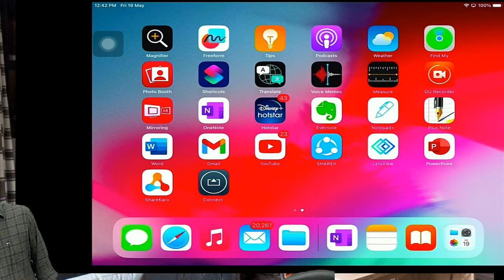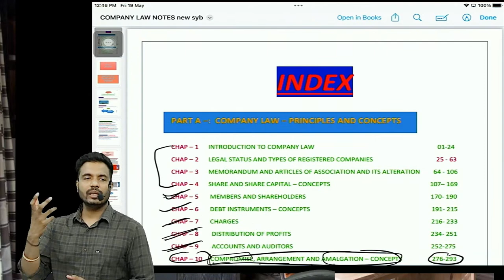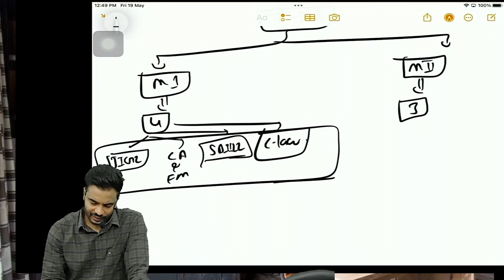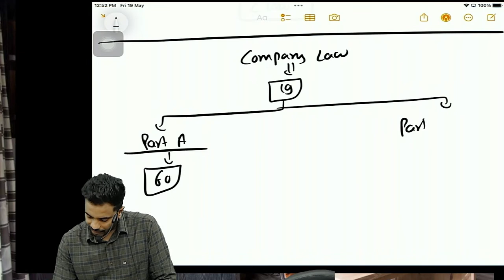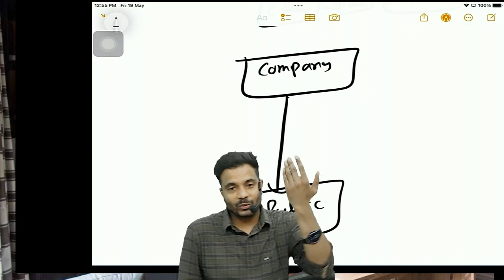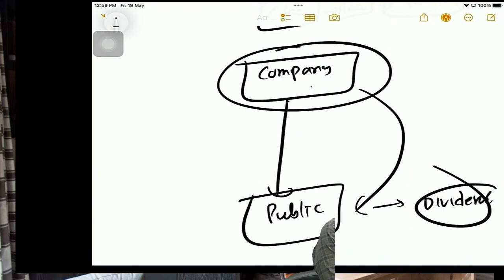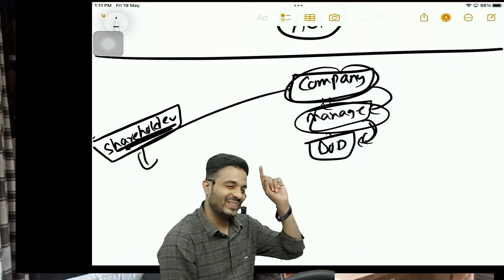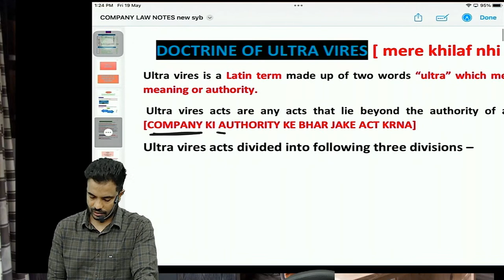CS Executive CLAW | Demo Lecture Dec 23 & June 24 Attempt | CS Abad Sir